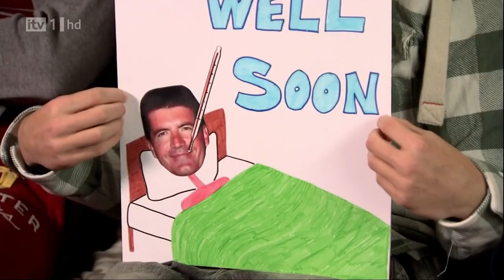One Direction - The X Factor 2010 Live Semi-Final - Only Girl In The World (Full) HD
One Direction sings Only Girl In The World.